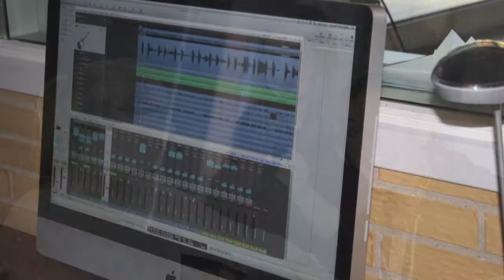Drive My Car - Lydstudie Vandel Efterskole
Musiklinjen 2012/2012 indspiller "Drive my car" i lydstudiet